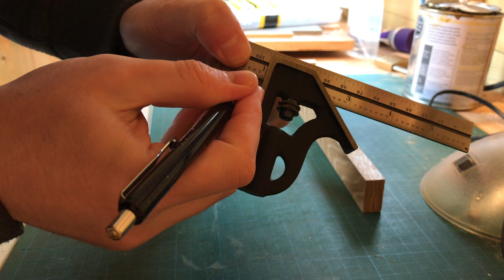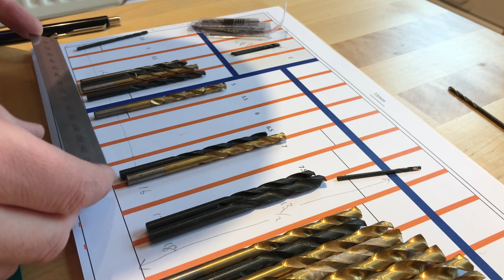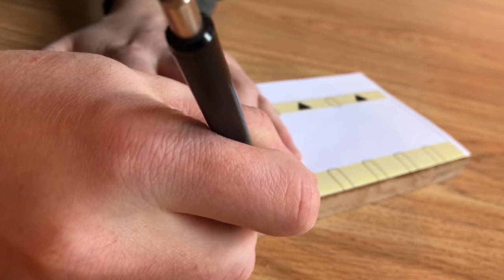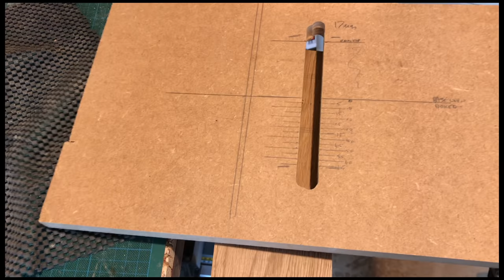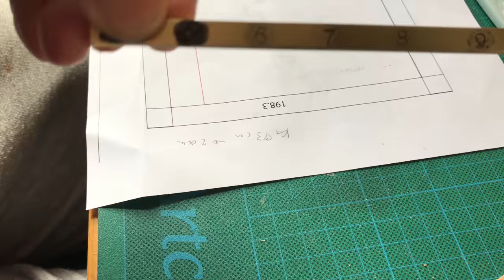Making an Oak Drill Bit Cabinet Part 1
In this video I am making a cabinet to store drill bits in. This first part of the video deals with the drawers and part two shows the making of the outer case.

[ Part two is not yet released, when it is the link will be here ]

The idea with this was to get rid of all the different plastic cases and have everything organised neatly and easily accessible in one place. As this is for the house rather than travelling I was not worried about having multiple bits in the same sections as they won't have any opportunity to bang into each other.

I made four drawers in total which were for HSS bits, wood bits, spade bits and finally masonry bits/accessories such as countersinks.

In case anyone is interested in the little router used it's a handy set which has both fixed and plunge bases:

► DEWALT D26204K

Amazon UK
Amazon USA (similar)

As I said in the video I am not an experienced woodworker this is for entertainment/ideas only and not intended as instruction.